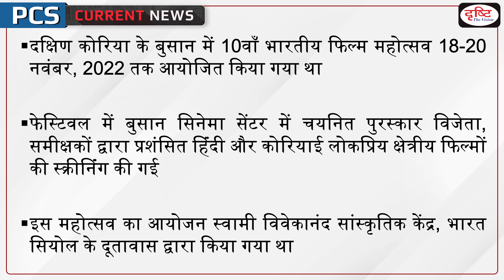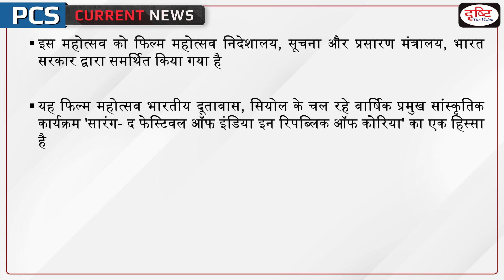Indian Film Festival in Korea – PCS Current News I Drishti PCS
The 10th Indian Film Festival in Busan was held from Nov 18-20, 2022. The festival screened selected award winning, critically acclaimed Hindi and popular regional films with Korean sub-titles at Busan Cinema Centre.

1. Videos by Dr. Vikas Divyakriti To

2. Concept Talk- By Dr. Vikas Divyakirti

6. To The Point- Special

8. UPSC PT Prelims Practice Quiz